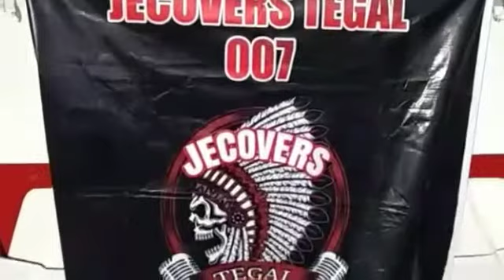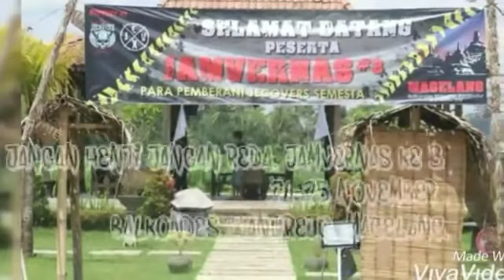jecovers tegal dan jecovers pemalang di jamvernas#3 magelang